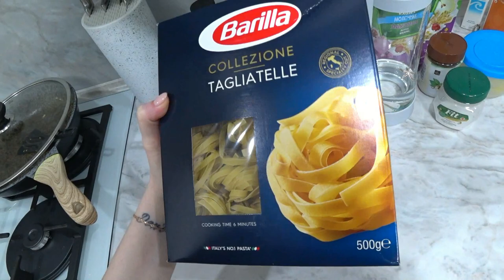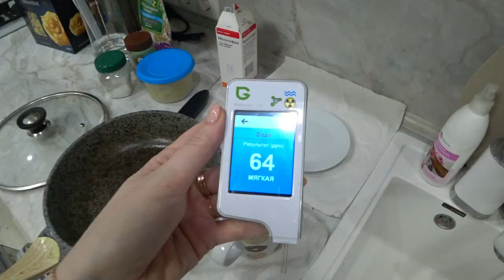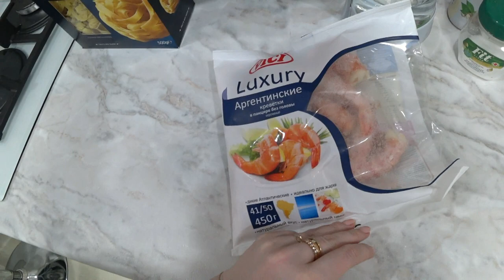ГОРЕ МАТЬ🔥 Застряла! Готовлю/ Покупки/ Влог SilenaSway_Силена Вселенная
Застряла в куртке, готовлю пасту с креветками, покупки пятерочка, влог